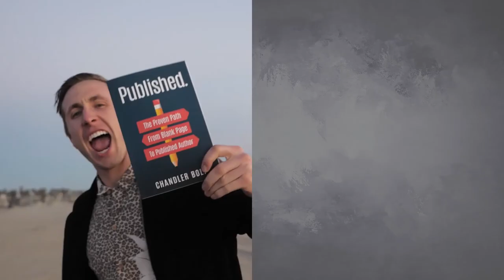Prioritize & Execute - My Favorite Concept From Extreme Ownership By Jocko Willink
“Prioritize & Execute”

This is my favorite concept from the book Extreme Ownership (by Jocko Willink).

If you’ve ever felt overwhelmed in your job or business, this video is for you!